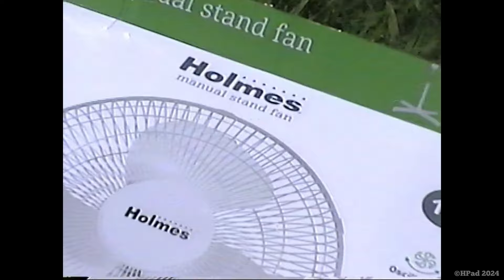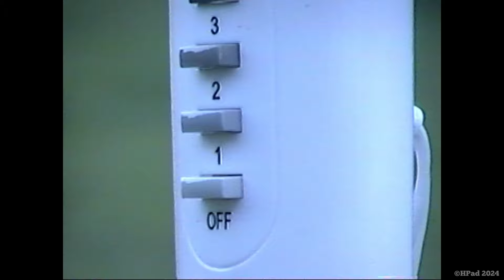Holmes Stand Fan Destruction on a VHS Camcorder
New Holmes Stand Fan Destruction Filmed on a JVC VHS-C Camcorder
There are no added affects to the video itself, its all from the VCR/Camcorder

hancurkan kipas yang dirasuki - memukul hantu penghancur milik penggemar